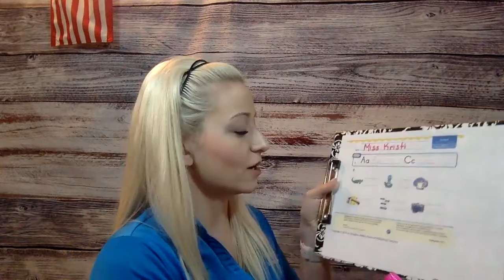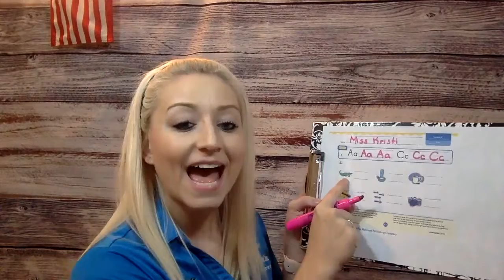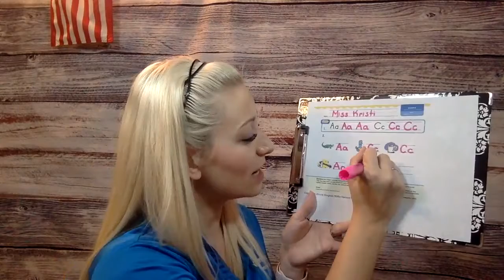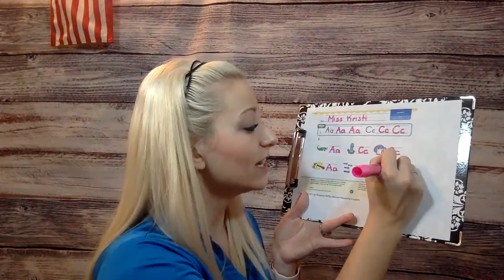Reading Activity – The A and C Sounds